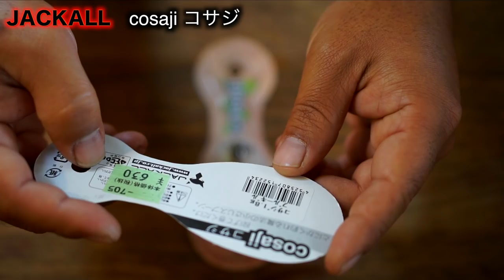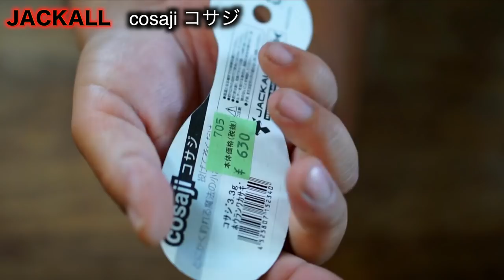正に稚ギル！？ジャッカル コサジ ［JACKALL COSAJI］を買って来た【バス釣りルアー紹介インプレ】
ＳＵＢ！使用道具への御質問はコメント欄に宜しくです！正に稚ギル！？ジャッカル コサジ ［JACKALL COSAJI］を買って来ましたよー！バス釣りルアー紹介インプレです。亀山ダム最強の川島勉さんプロデュースって事で自分の行くバス釣り場ではとんでも無く釣れちゃいそうです。